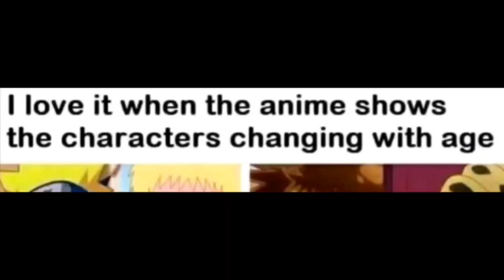ANIME CHARACTERS CHANGING WITH AGE...